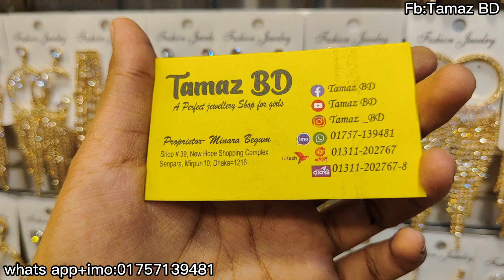white multani earrings, jhumka collection at Mirpur 10